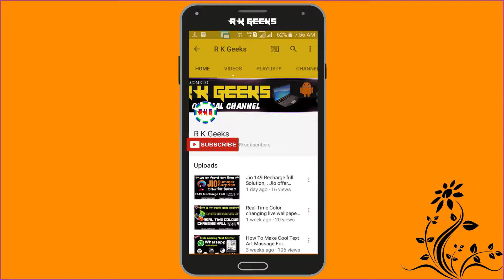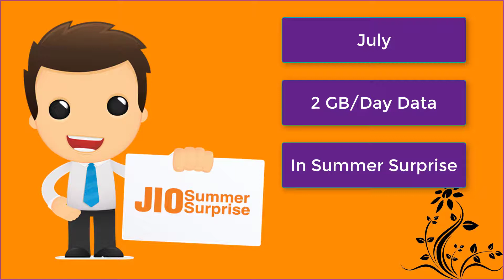Get 2 GB data/day Recharge with 499/- in Jio Summer Surprise offer & Get 104 GB extra Data in 196/-